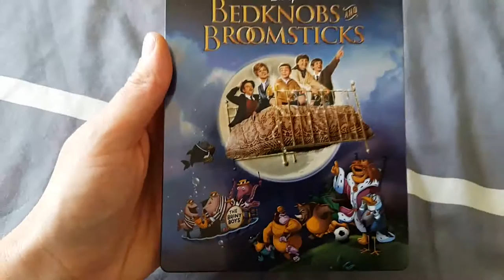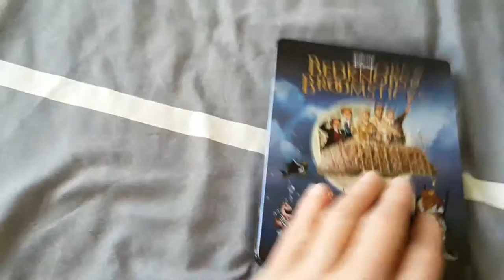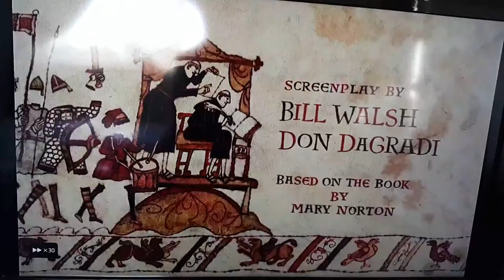Bedknobs and Broomsticks UK steelbook Blu-ray overview etc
Hi being a fan of the movie and having the dvd and a 720p digital version I jumped at the chance for the Blu-ray, put off getting the US one as its got below average reviews.

This is just showing the case and the menu system and a look at the extras in the menu so people know what they are buying and getting.

some good extras BUT the sfx video that I partly show is mostly about a tv show and I could not watch it because the girl is very annoying.

The picture quality is pretty horrid though so I'm disappointed, it looks worse than the 720p version I have even detail wise. Grain..yes old movies have grain BUT its super bad on this bluray it ruins the viewing of it for me. Disney clearly has not spent any money on cleaning up the transfer at all much like the US version.
The case looks good BUT I do hate it when you open cases and they have the pointless booklet holders on the left hand side when there are no booklets. the disk is just a basic blue plain disk.

The menu is nice though as can be seen in the video.

Problem I have is black bars on the sides when playing the movie, this happens even when I alter my tvs ratio, no matter what tv i try or bluray player. if its 1080p then it should fill the screen so its very annoying and I think I will just stick to watching my 720p digital version.